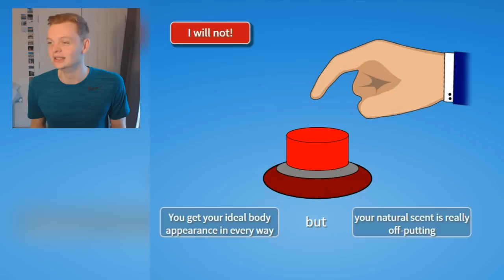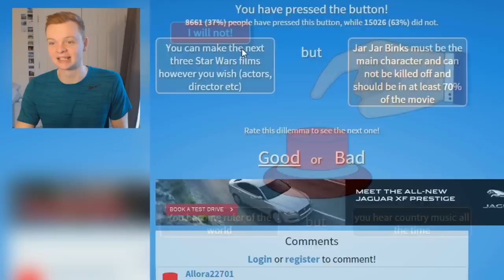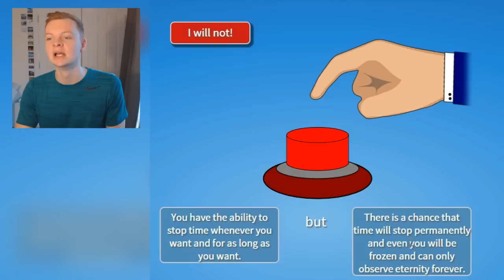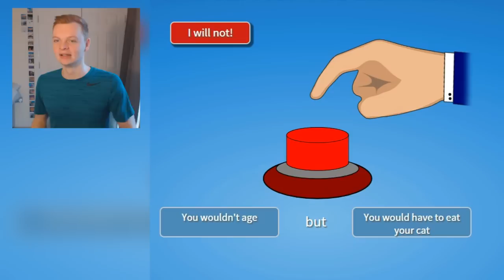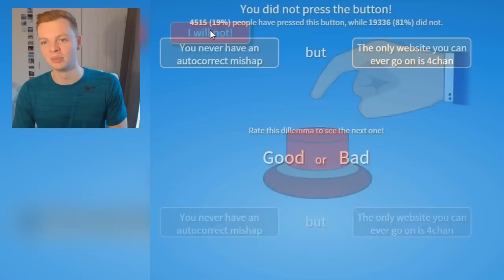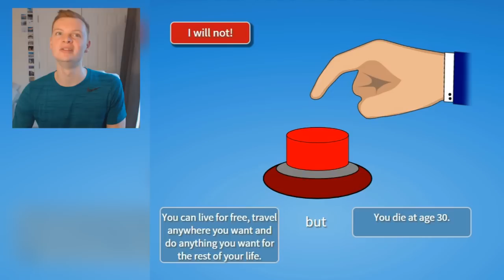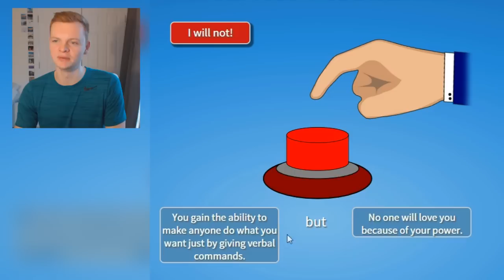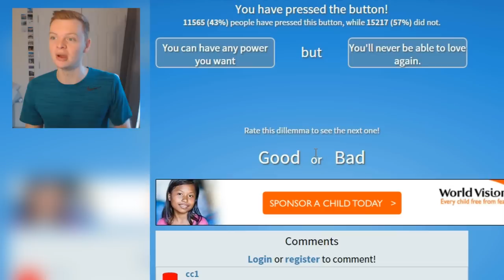WILL YOU PRESS THE BUTTON?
WILL YOU PRESS THE BUTTON? Click the button to get something amazing...however there are some horrible side effects!!